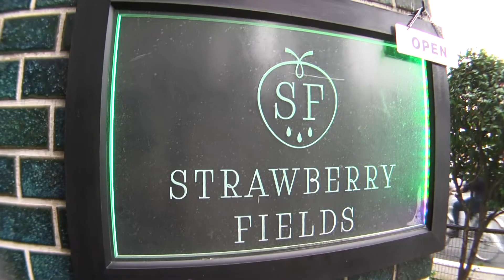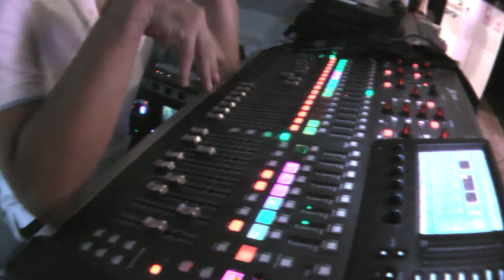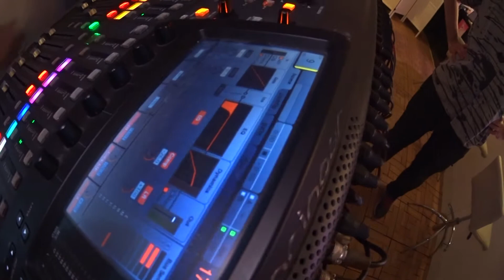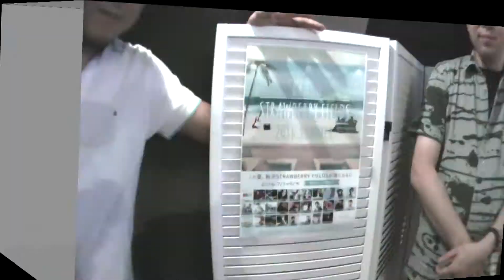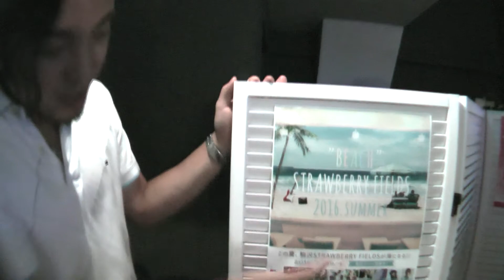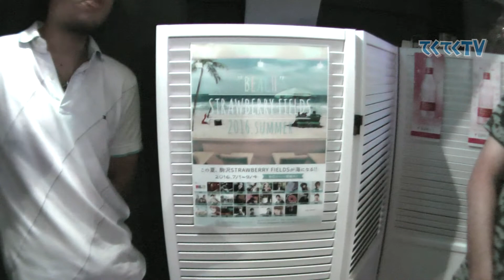てくてくTV 商店に焦点！ 駒沢、上馬 駒沢ストロベリーフィールズ インスタレーションカフェ、ライブスペースなど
今回のお店紹介は　 駒沢ストロベリーフィールズ
　STRAWBERRY FIELDS
東京都世田谷区上馬4-11-20
上馬パピリオン B-1
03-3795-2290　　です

　先日　ひがしやすゆきのドラマーズ　ドラマーで
　ゲスト出演の世永 和也のかかっているお店です

　　元々はガソリンアレイという老舗ライブハウスでしたが
012年”ストロベリーフィールズ”と名前を改め、
新たなライブハウスとしてオープン
　　2015年1月24日、クリエイティブユニット
BLT-Brandel Labo Tokyo-
のプロデュースによるリノベーションを経てリニューアルオープン

　です　　取材時は　夏のイベントのため
　ビーチを再現した　特別仕様でしたが
　　その中味　紹介です

　シンガーソングライター　ひがしやすゆき
　最後は　歌ってみました

　STRAWBERRY FIELDS,
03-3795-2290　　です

012年”ストロベリーフィールズ”と名前を改め,、
　　2015年1月24日、クリエイティブユニット,
BLT-Brandel Labo Tokyo-,